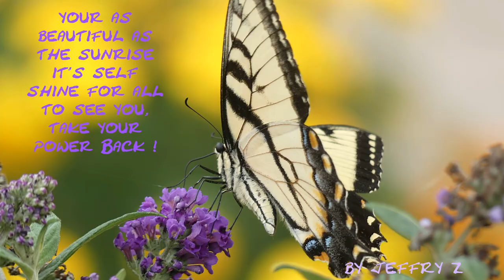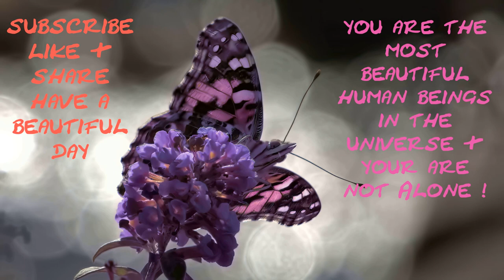spiritual photographer Insect Kingdom part II 4k videos w Panasonic Lumix Bridge Cameras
good day my beautiful ones, this Episode the Insect Kingdom is with the Panasonic lumix fz300 4k videos. sharing my thoughts on my up-coming spring event involving a real safari with me this will be all day event more info coming, I'm also sharing my before / after 4k photos, so you can see the actual photo out of camera before any post processing, some will have camera settings listed on them also more in-depth on my software, lots of new exciting videos coming on the Panasonic lumix bridge cameras (fz300/330) - (fz80/82) music by YouTube ( vital whales-Unicorn Heads (2).mp3 ) thank you all for your support, have a super day :)